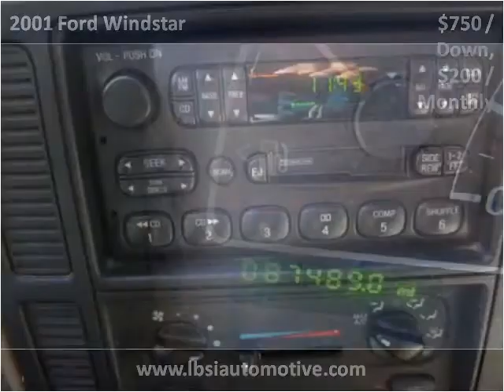2001 Ford Windstar Used Cars Uniontown PA